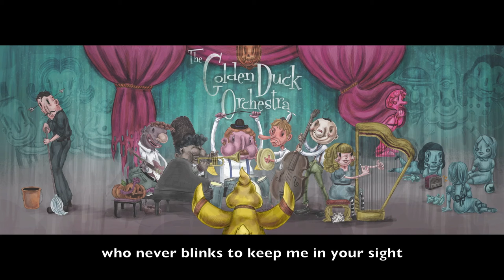Golden Duck Orchestra - Angel (Lyric Video)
Licensees may copy, distribute, display and perform the work and make derivative works and remixes based on it only if they give the author or licensor the credits (attribution) in the manner specified by these.

Official lyric video for Golden Duck Orchestra's "Angel"

Mixing and Mastering engineer: Thiago Lima Diatroptoff

Lyrics:

ANGEL

I read the news today, oh boy
And just wanted to crawl away like a cockroach
Almost being crushed underfoot
But hiding underground don't do any good

Be my angel, please help me mamacita
I'll mind my manners and eat my greens
Keep my mind more clean
Be less skeptical
And just let it flow

It’s you who never sleeps to keep my dreams alive
It’s you who never blinks to keep me in your sight
It’s you

I walked the streets today, oh boy
I’d rather live the life of a hermit
And go hide to make it right
Then emerge and come out into the light

Be my angel, please help me Mona Lisa
I promise to have more of a clue
Read a book or two
See less TV shows
Look for UFO s

It’s you

There’s no break, there’s no recess
There’s no strike, no truce, no rest
Always talking in your head

It’s you